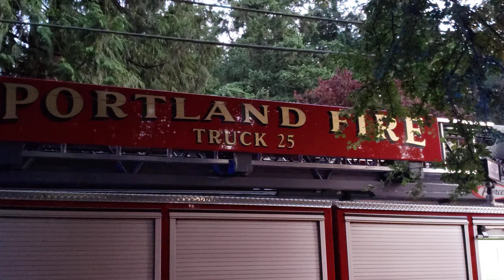Small Fire in House Near the 3100 blk of SE 45th Ave, Portland, OR 6/8/24